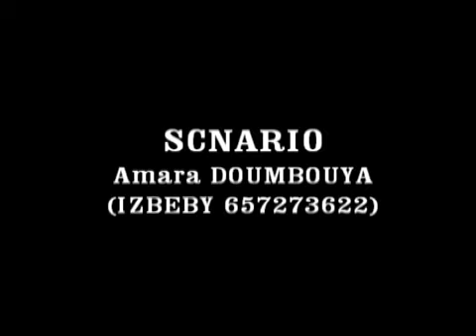GUINÉE Partie19 ET 20 film guinéen Nouveau version SOUSSOU 🇬🇳 Afrique Culture 🇬🇳